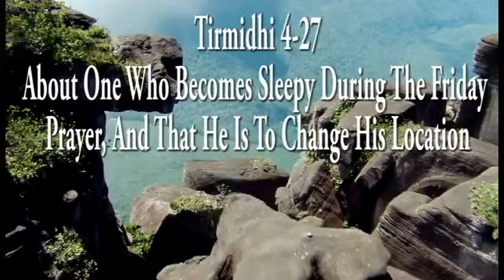Tirmidhi 4-27: One Who Becomes Sleepy During Friday Prayer, & That He Is To Change His Location